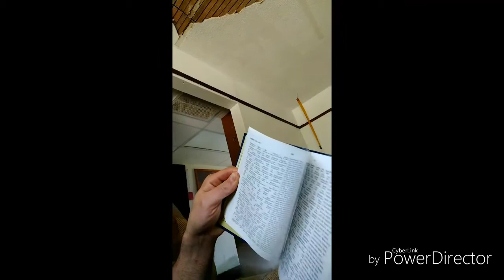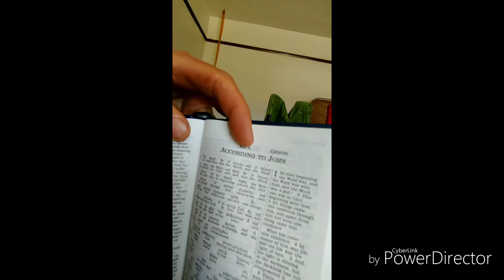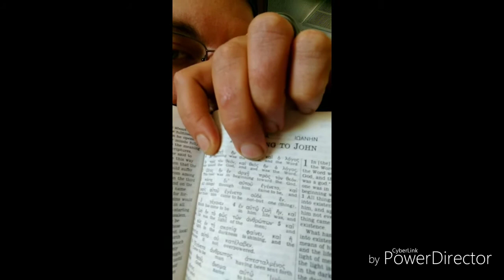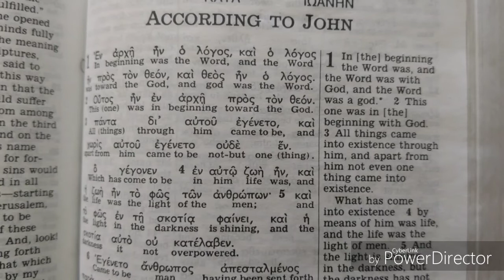Θεός The God or (a) god?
And they told us it was out of print...